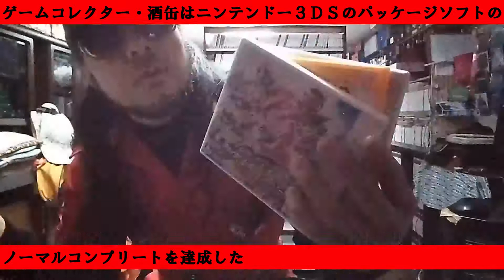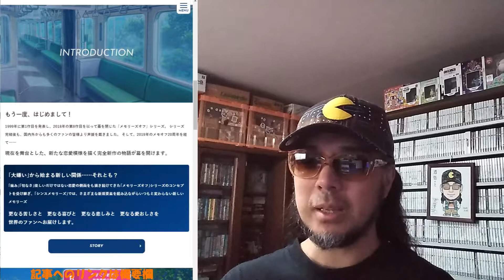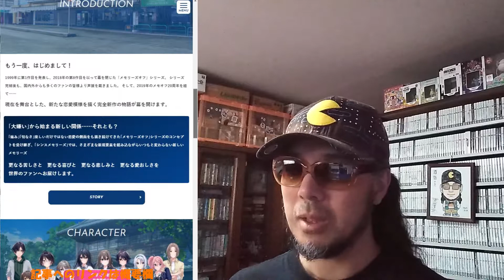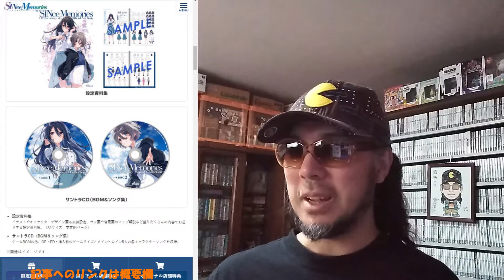【シンスメモリーズ 星天の下で】 パッケージゲーム サイトＤＥチェック ゲームコレクター・酒缶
Switch/PS4「シンスメモリーズ 星天の下で」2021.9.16 ON SALE

○使用楽曲
困った時の「ピンポーン」